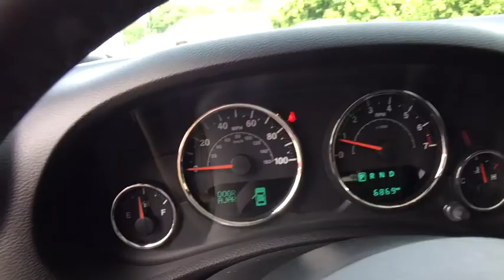2017 Jeep Wrangler Rochester Hillls, Clarkston, Troy, Waterford, Southfield, MI 19J80A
U 2017 Jeep Wrangler available in Rochester Hills, Michigan at Milosch's Palace CDJ. Servicing the Clarkston, Troy, Waterford, Southfield, MI area.

2017 Wrangler Unlimited Sport **4WD**Heated Seating**Good Condition - Comes With WarrantybrbrThis vehicle also includes USB Port, Radio Wheel Control, Satellite Radio, Temperature and Compass, Keyless Entry, Heated Mirrors, Auto Headlights, Alloy Wheels, Traction Control, MP3, Power Outlet, Fog Lights, and Split Rear Folding Seatingbrbr